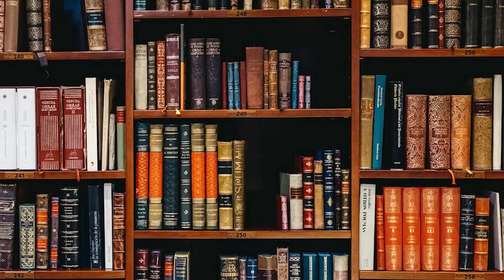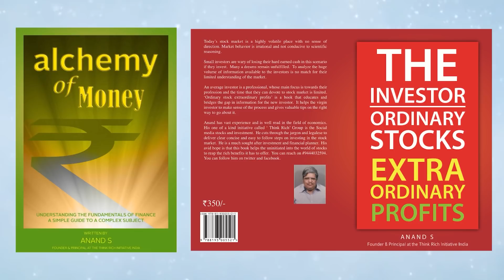ஒரு வேலையை சிறப்பாக செய்து முடிப்பது எப்படி? 13 points to Remember | Anand Srinivasan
இந்தக் காணொளியில், திரு ஆனந்த் சீனிவாசன், ஆழமாக வேலை செய்தல் மற்றும் மேலோட்டமாக வேலை செய்தலுக்கும் இடையிலான வேறுபாடுகள் மற்றும் தாக்கங்களைப் பற்றி பேசுகிறார், உங்கள் வாழ்க்கையில் வெற்றி பெற 13 மிக முக்கியமான குறிப்புகள் கொடுப்பதன் மூலம் வெற்றிக்கு அருகில் உங்களை அழைத்துச் செல்கிறார், 1) பழக்கங்களை உருவாக்குதல், 2) ஊடக ஈர்ப்பு போன்ற கவனச்சிதறல்களிலிருந்து விலகி இருத்தல், 3) ஒரு குழுவுடன் வேலை செய்தல், தனியாக வேலை செய்வதைத் தவிர்த்தல், 4) உங்கள் உற்பத்தித்திறனை மேம்படுத்துதல், மதிப்பீடு செய்தல், 5) ஒரு இடைவெளியை உருவாக்கும் பழக்கம் 6)  உங்கள் நேரத்தை திட்டமிடுதல், 7) ஒரு கடினமான காலக்கெடுவுக்கு உறுதிபூண்டல், 8) உற்பத்தித் திறனை அதிகரிக்கும் தியானம், 9) ஒரு நிபுணத்துவம் பெற்ற கைவினைஞர் போன்ற சமூக ஊடகங்களைப் பயன்படுத்துதல், 10) வேலையில் 20% முயற்சிகள் 80% முடிவுகளை சந்திக்கும் நிலையில் கவனம் செலுத்துதல், 11) வேலை பலனளிக்கவில்லை என்றால், வெளியேற தயாராக இருங்கள், 12) எந்த வேலையிலும் கவனம் செலுத்தும் போது, பொழுதுபோக்குக்கு இணையத்தைப் பயன்படுத்த வேண்டாம்.மேலே உள்ள அனைத்து உதவிக்குறிப்புகளும் உங்களை வழிநடத்தவும், ஆழமான பணி கருத்தாக்கத்தை அடையவும் வழிகாட்டும், இது உங்களை வெற்றிபெறச் செய்கிறது.

In this Video, Mr. Anand Srinivasan speaks about the differences and impacts of Deep Work and Shallow Work, By giving 13 Tips to succeed in your life, Building habits, Getting away from the distractions like any media attraction, work with a team, and avoid working alone, enhance and Evaluate your productivity, Creating a checkpoint for Break or shutting down the routine, scheduling our time, committing to a hard deadline, meditating productively, Using social media like an expertized craftsman, In case of 20 % efforts on work will meet the 80 % results, In case of the work doesn't work, be ready to quit, While focusing on any tas, don't use the internet to entertainment. The above all tips will guide you to lead and attain the Deep Work Concept which makes you successful.